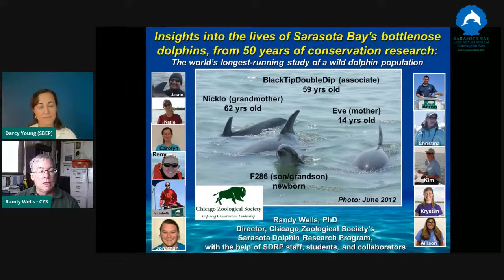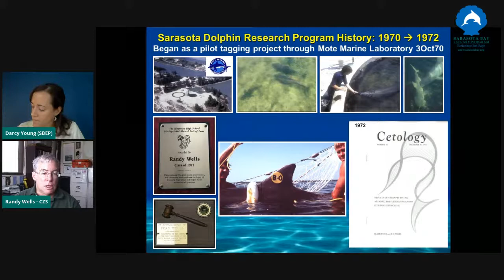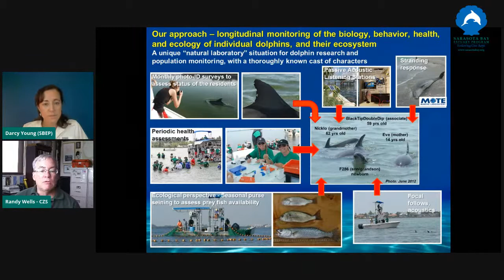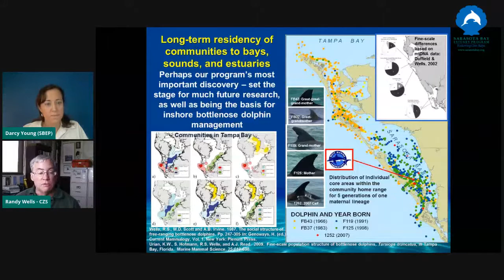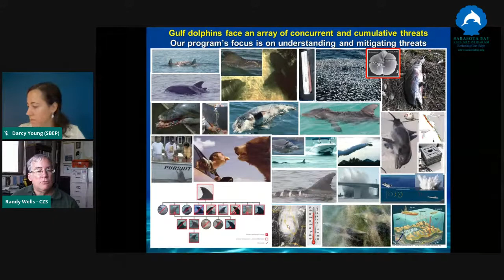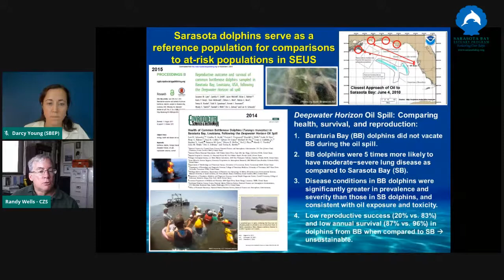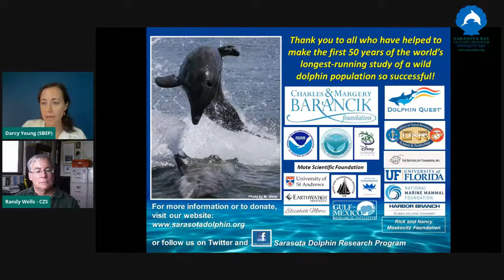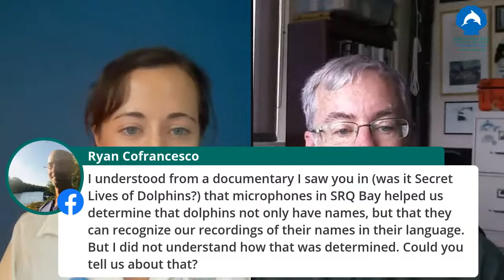Celebrating 50 Years of Dolphin Research in Sarasota Bay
SBEP interviews Dr. Randy Wells, Program Director of the Chicago Zoological Society's Dolphin Research Program (SDRP), about SDRP's long-running study of Sarasota Bay's resident bottlenose dolphins. We'll ask Dr. Wells about his biggest takeaways from 50 years of dolphin research and ask him to reflect on how those findings have helped advance our understanding of the Sarasota Bay ecosystem.